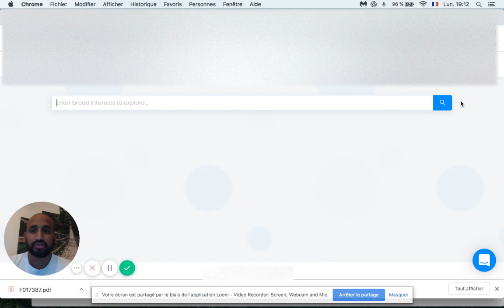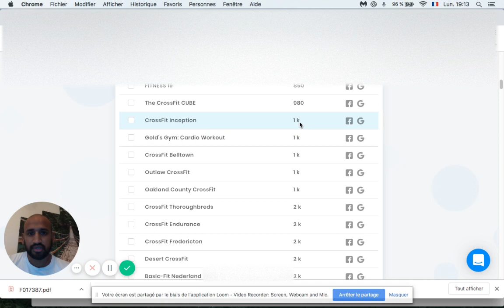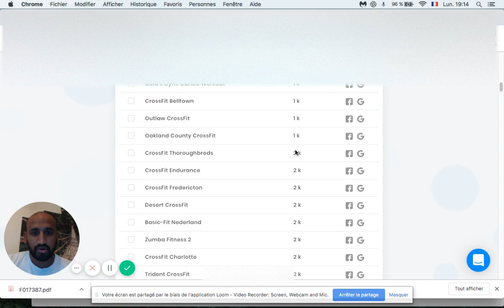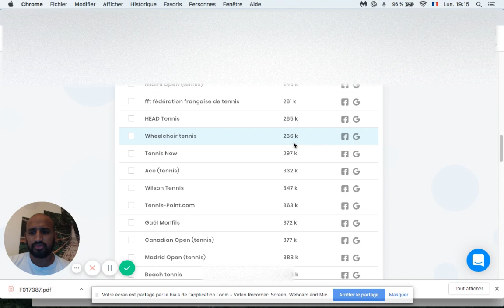DROPSHIPPING : L'outils pour Cibler sur FACEBOOK.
Comment faire un ciblage facebook Ultra ciblé en quelques clics grâce à un logiciel.

►Massilia e-consulting : Votre agence digital proche de chez vous !

►Logiciel qui permet de trouver des influenceurs rapidement sur facebook rapidement